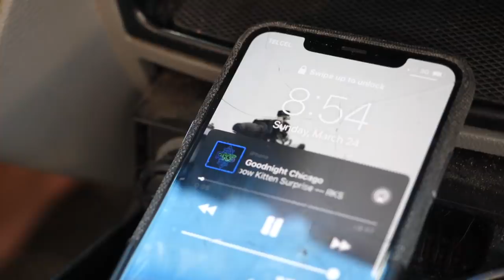YES! This is REAL Van Life in Mexico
VAN LIFE VLOG // REAL van life in Mexico | baja bound ep.18

OUR MAX TRAX

Better Days - Tellow
Last Summer Night - Qeeo
Up To Me - Da Tooby
Pawn Shop - Mai Ligne
Manhattan - Cecilia Lindh
Soleado - Timothy Infinite
Modern Day Drifter 2 - Per-Anders Nilsson
Best of Myself - Daniel Gunnarsson

Today's van life vlog begins at a secret beach camping spot about 30 minutes away from La Paz, Baja California Sur. We cannot believe how lucky we are to wake up in these incredible locations in our self converted Sprinter Van aka our tiny home on wheels! Even though today was supposed to be our "day off" from vlogging we couldn't help but share this PARADISE with you.  What did you think?!

We then head out to visit Rancho Cacachilas for a day of plant based eating, gardening and enjoying the surrounding views from the Sierras :) If you are interested in learning more about the Ranch you can visit them

Cheers to sharing a REAL day of van life in Mexico with you all!!

We have loved living in a van (self converted sprinter van) for the last year and a half and while we enjoy spending time in Canada it can get a little cold throughout the winter. So, we've decided to hit the road and drive across the continent to enjoy some warmer weather in Baja Mexico. If our last trip to this country taught us anything... it's to expect the unexpected!!

The Traveling Van Life in Mexico; hot, sticky, but oh so much fun!